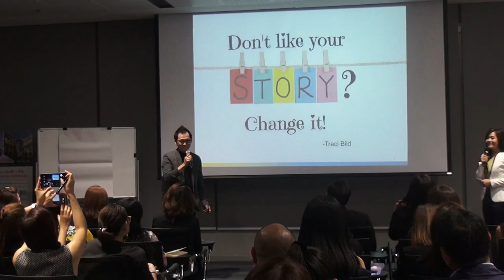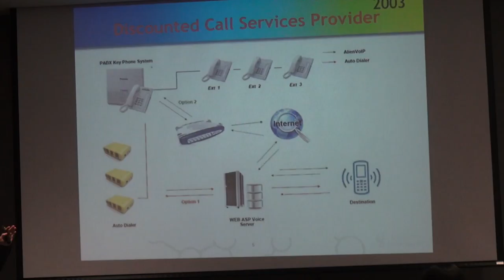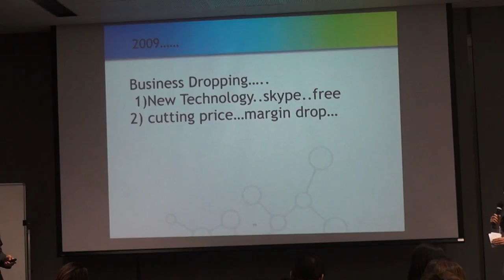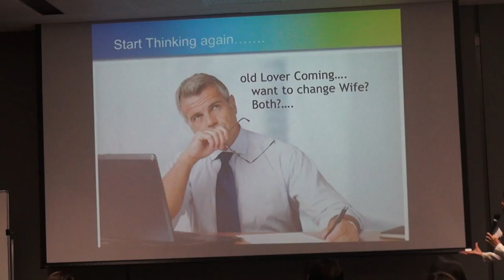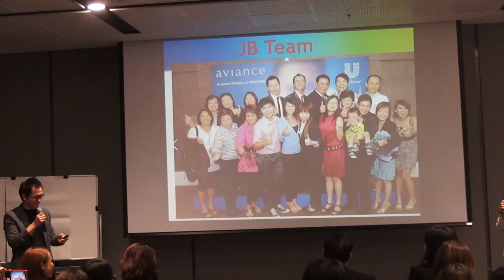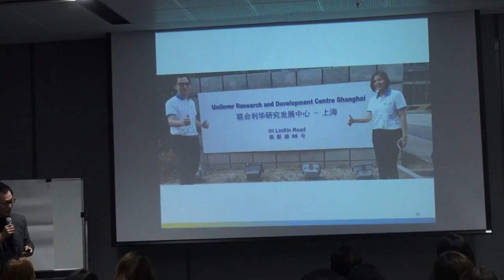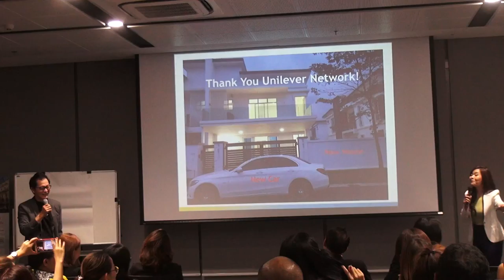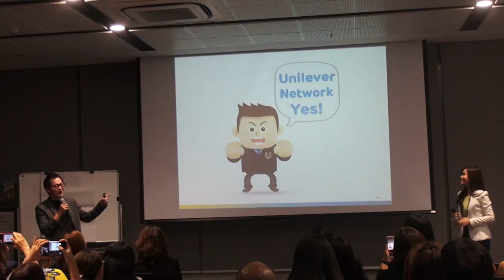Kenny Teh REBA success story